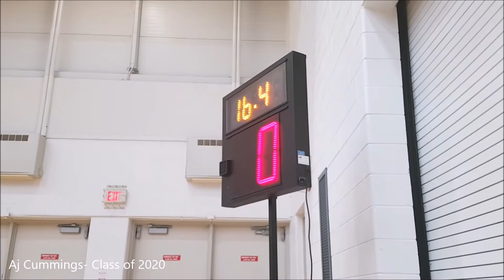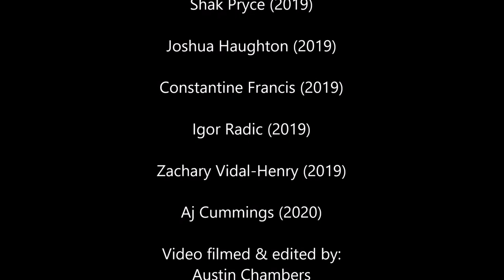CREATING TALENT: Episode 1- 2017 Basketball Off-Season Training & Highlights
The second season of our popular video series documenting the training and progression of many featured ELEVATE Athletes.
Featured in this episode are:
Travis Chambers (2019)
Shak Pryce (2019)
Joshua Haughton (2019)
Igor Radic (2019)
Zachary Vidal-Henry (2019)
Aj Cummings (2020)